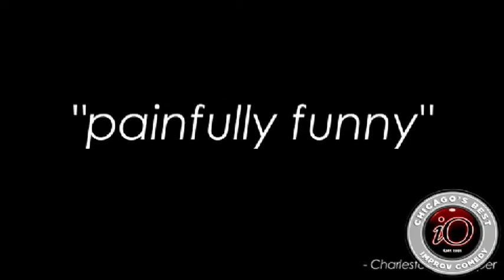Cook County Social Club